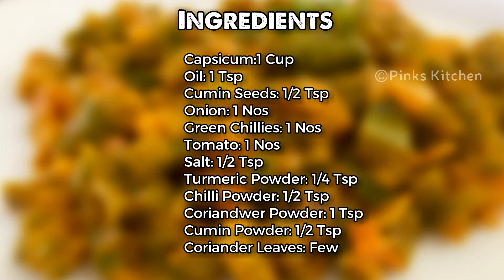Capsicum Masala | Capsicum Curry | Capsicum Gravy | Shimla Mirch Ki Sabji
Welcome to Pinks Kitchen, my Food Blogging channel. Here you can watch Indian, Continental, Mexican, Arabian, Mediterranean and Chinese recipes with my twist added to it. This video shows the steps by step procedure for the Recipe.
I have clearly voiced out the steps along with this video, you can also pause whenever you want to cook along this video. Do try all our recipes and share your comments below.

Ingredients:
Capsicum: 1 Cup
Oil: 1 Tsp
Cumin Seeds: 1/2 Tsp
Onion: 1 Nos
Green Chillies: 1 Nos
Tomato: 1 Nos
Salt: 1/2 Tsp
Turmeric Powder: 1/4 Tsp
Chilli Powder: 1/2 Tsp
Coriander Powder: 1 Tsp
Cumin Powder: 1/2 Tsp
Coriander Leaves: Few

Method:
1. Today lets check out how to make capsicum masala. This is a very delicious side dish that best goes with chapathi, rottis or even with steamed rice. Very  easy to make so lets quickly check out the ingredients and get started.
2. Heat a pan and to this add 1 tsp of oil. When the oil is hot, add 1/2 tsp of cumin seeds. When they splutter, add 1 onion finely chopped and 1 green chilli  chopped. Saute well until the onions turns transparent. Then to this add 1 tomato thinly sliced. Saute well until the tomato turns mashy.
3. Now the tomato is well cooked, so lets go ahead and add the spices. Add 1/2 tsp of salt, 1/4 tsp of turmeric powder, 1/2 tsp of chili powder, 1 tsp of  coriander powder and 1/2 tsp of cumin powder. Mix it well until the raw flavor of the spices goes off. Then to this add 1 cup of chopped capsicum and mix it  well. I have already made a video on how to cut a capsicum eliminating the seeds. I will be giving the video link in the desc box, please do check on it.
4. Now go ahead and add 1 cup of water and mix it well. Let this come to a boil. now then mix it well. Mix until the water completely reduces and we get a  nice and thick masala consistency.
5. Now we have it right, so go ahead and add few chopped coriander leaves and mix it well.
6. Now our delicious capsicum masala is ready. Serve it hot with some steamed rice and enjoy with your family and friends. Very easy, delicious and quick  side dish recipe, so do try this capsicum masala recipe at your home and write back to me your feedback.
7. Happy Cooking!!